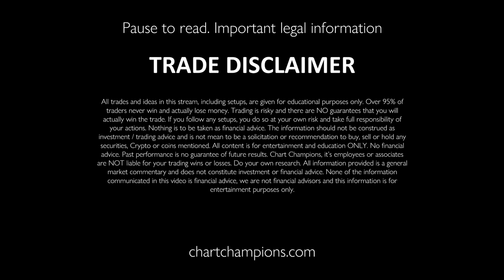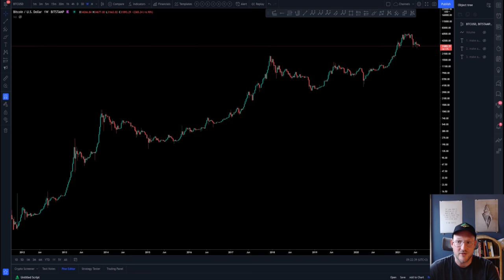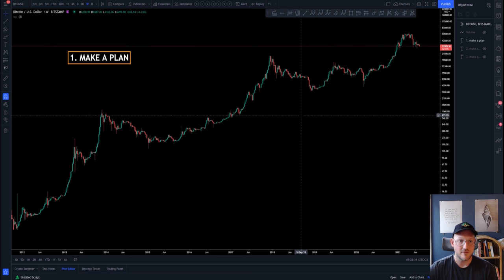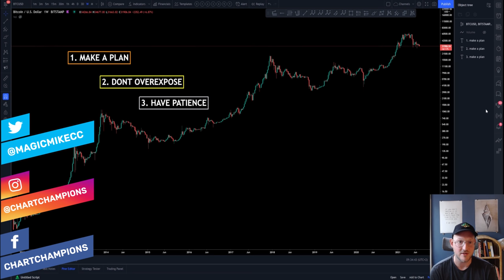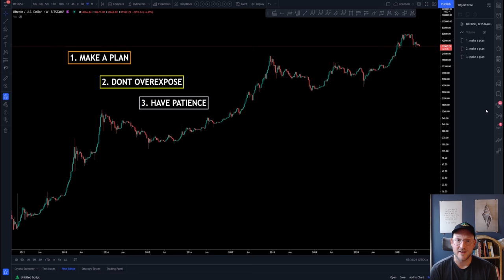⚠⚠ 3 THINGS I WISH I KNEW.... when I started trading.👀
Starting with Technical analysis is not easy. If I knew about these things before I ever started, my learning process would have been alot easier. Here I wish to share 3 important things I would tell myself